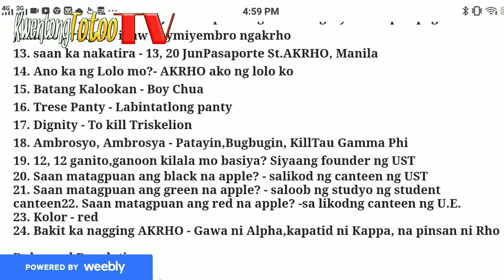Ano pa ang hinihintay mo Mamang Pulis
@Akrho1973 @Leomar-q5l @mulogtv @Boy Tikas Vlog @boyoragonvlog